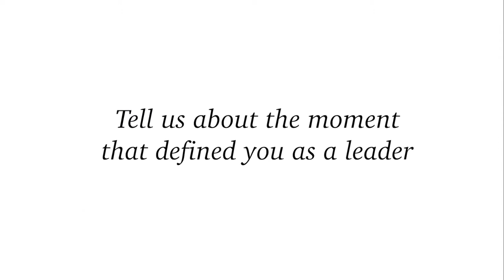Prime Global Leaders Conference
PrimeGlobal is one of the top five largest associations of independent accounting firms in the world; as of nov 2016 the PrimeGlobal association was comprised of approx 300 highly successful independent public accounting firms in 85 countries.

PrimeGlobal provides its independent member firms with tools and resources to help them furnish superior accounting, auditing , tax and management services to clients around the globe.

Through PrimeGlobal, independent member firms offer the strength and capabilities of a large, worldwide organisation with technical depth and geographic reach impossible for a local firm alone.

To find out more about PrimeGlobal, PrimeGlobal members and the services provided visit the PrimeGlobal website.